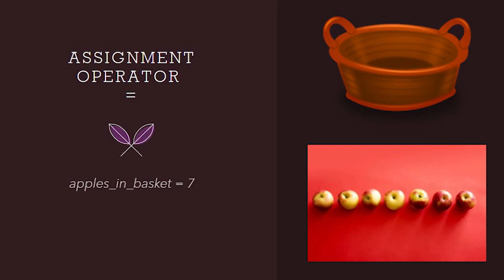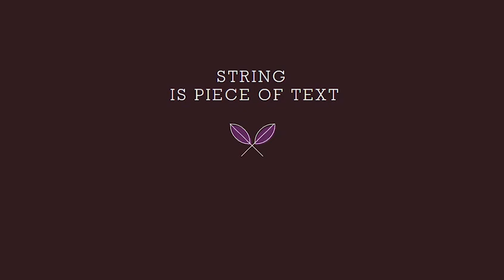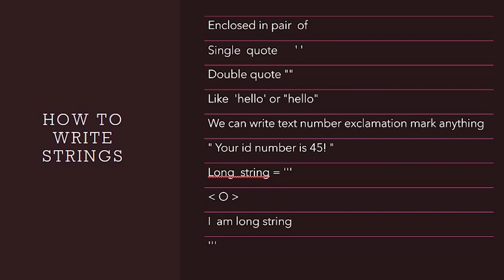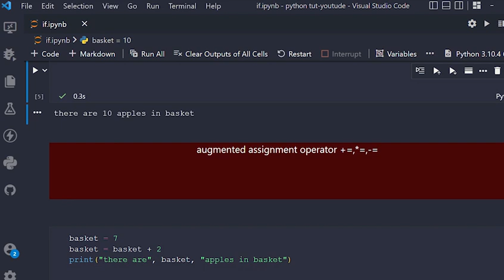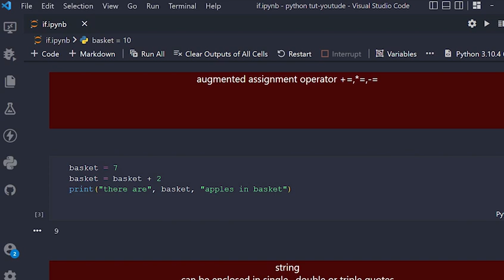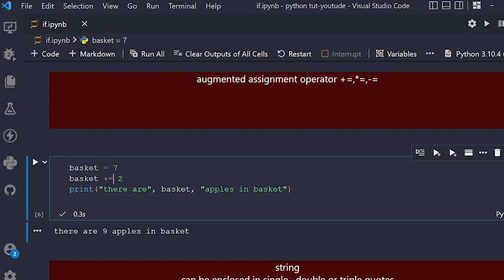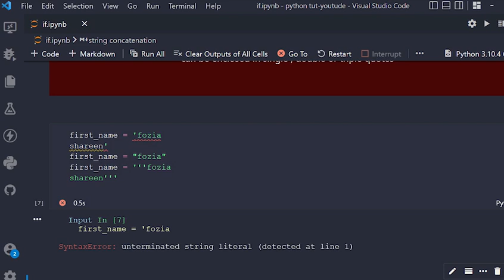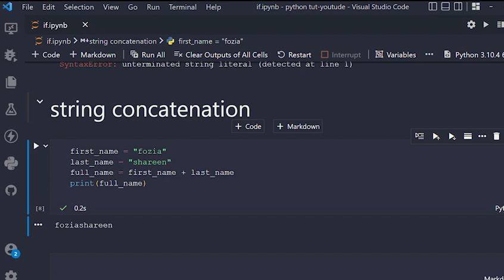Assignment vs Augmented Assignment Operator | Python | Data Scientist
Assignment vs Augmented Assignment Operator in Python, Comment your scores and like my efforts for you all!!
Happy Coding !!